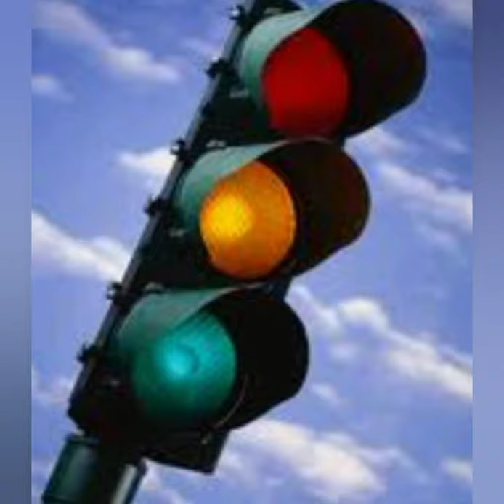Traffic light அ யார் கண்டுபுடிச்சா தெரியுமா? 🤔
check for long videos

We are creating more interesting video about history and INVENTION